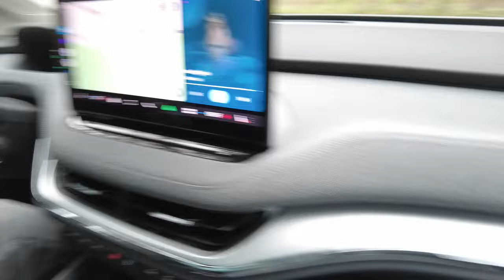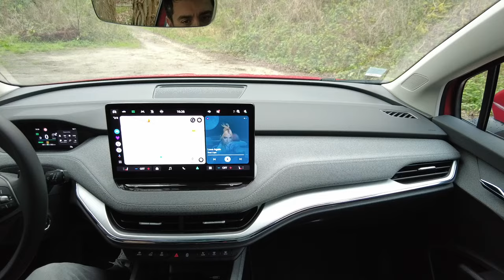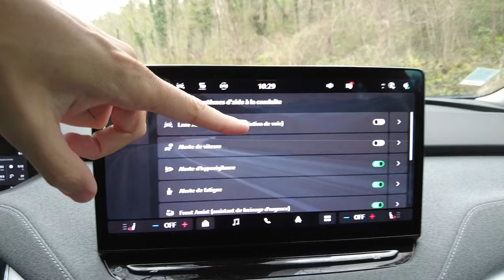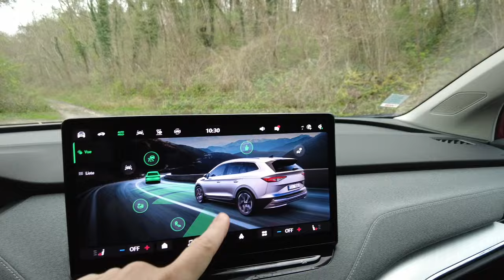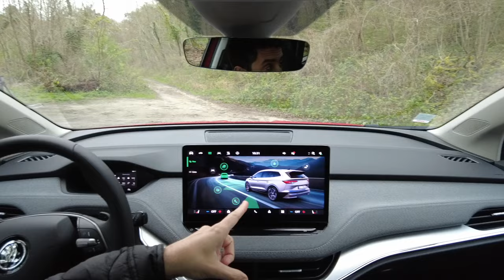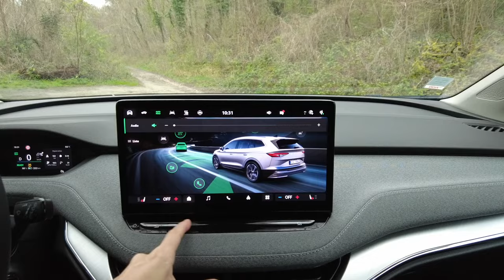285 chevaux ! Est-ce bien assez ? Essai SKODA Enyaq 85 – Tesla sous pression ?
Bienvenue dans cet essai un peu électrique et franchement taquin du nouveau Skoda Enyaq 85, notre "grand musclé" du moment avec ses 285 chevaux sous le capot ! Aujourd’hui, on prend la route pour tester ce SUV électrique dans la magnifique forêt de Fontainebleau et lui faire passer son examen de passage face à un certain concurrent californien… Tesla, tiens-toi bien, on arrive !

Avec cette vidéo, préparez-vous à découvrir ce que le Skoda Enyaq 85 a vraiment dans le ventre. Entre accélérations, silence de cathédrale, et autonomie digne d’une aventure dans la jungle urbaine (ou presque), l’Enyaq 85 promet de belles surprises. Mais la question est simple : est-ce bien assez pour se frotter au fameux Tesla Model Y ? Accrochez-vous, car les 285 chevaux et les 545 Nm de couple de ce SUV électrique pourraient bien vous coller au siège… et vous donner le sourire.

On plonge aussi dans les détails techniques : l’autonomie jusqu’à 570 km, la gestion de consommation, la recharge ultra-rapide, et un habitacle qui pourrait bien surprendre les amateurs de confort – sans oublier le système d'infodivertissement mis à jour (enfin, diront certains !). Bref, si vous êtes de ceux qui aiment les accélérations fulgurantes sans bruit, les routes sinueuses en mode « silent-runner », et le confort façon « salon roulant », vous allez adorer ce voyage avec nous.

🔋 Ce que vous allez voir :

- Esthétique et performances du Skoda Enyaq 85
- Conduite dans un cadre naturel enchanteur
- Tous les petits détails pratiques, les bons et les… perfectibles
- Et surtout : le plaisir de l’électrique à 285 chevaux

Alors, l’Enyaq 85, est-ce une vraie menace pour Tesla ? Mettez votre ceinture et découvrez la réponse avec nous, dans une ambiance espiègle et pleine d’humour, façon Top Gear et Joe Bar Team !